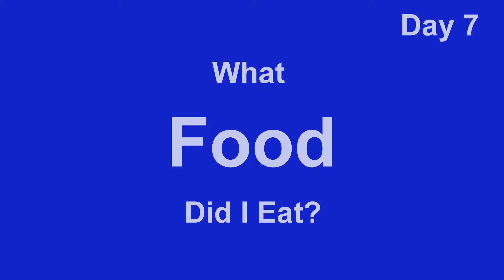Angela's Advocare 24 Day Challenge (Day 7)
I discuss my 7th day of Advocares 24 Day Challenge and tell you about the ups and downs i'm experiencing while doing Advocares 24 day challenge

ChaLean from Beach Body

Bowflex Adjustable Weights